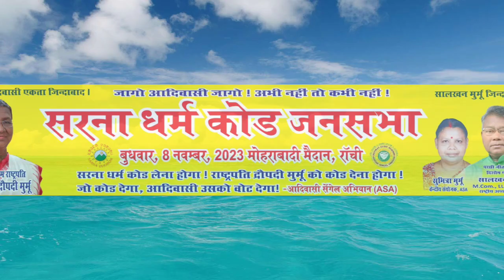Jago Adivasi Jago 🔥 Salkhan Murmu, Sarna Dhorom Code 2023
Jago adivasi jago
Jago adivasi jago video
Jago adivasi jago video 2023
Jago adivasi video 2023
Jago adivasi santali video
Jaago adivasi jaago
Jaago adivasi jago video
Jaago adivasi video
Jaago adivasi jaago video 2023
Adivasi jago adivasi
Adivasi jago jago
Adivasi jago video
Adivasi jaago adivasi
Adivasi jaago video
Jago Jago adivasi
Sarna dhorom video
Sarna dharma video
Sarna dhorom news
Sarna dharma news
Sarna dhorom code
Sarna dharma code
Sarna dharma code video
Sarna dhorom new video
Sarna dharma news video
Adivasi dhorom news video
Adivasi dharma news video
Salkhan murmu video
Salkhan murmu rally video
Salkhan murmu new video
Salkhan murmu sarna dhorom code rally
Salkhan murmu sarna dharma rally
Salkhan murmu letest video
Salkhan murmu new rally video

New santali education video
New santali education video 2023
Santhal video sarna dhorom
Santhali education video
Santhali education letest video
Education letest video
Education santali video
Educational santali video

Nowa video redo salkhan murmu wak katha bon badaya